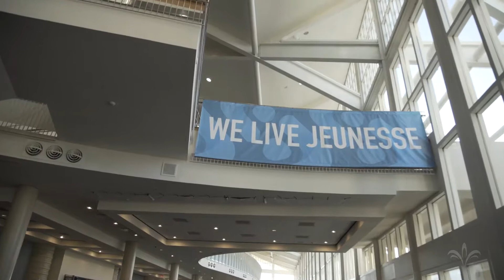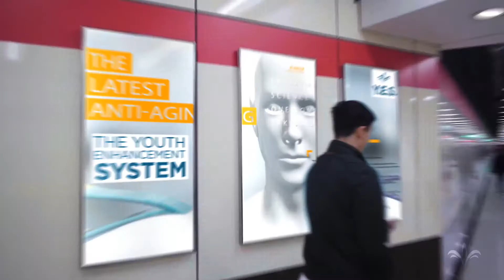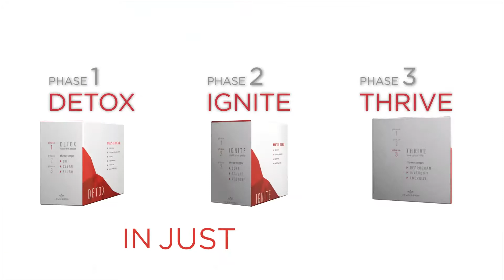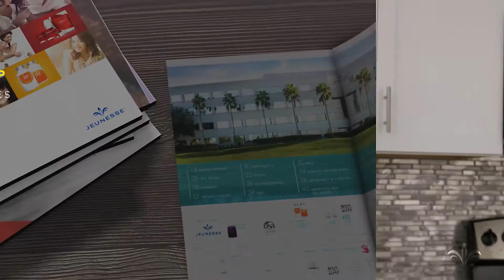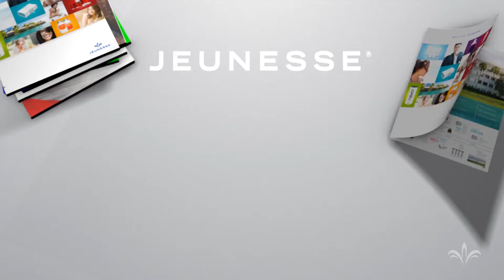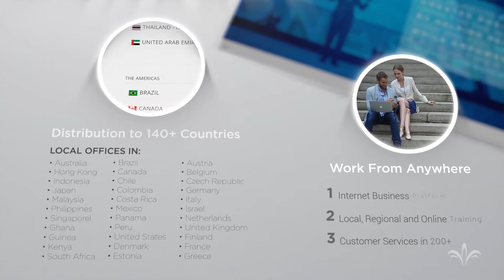Incredibile Jeunesse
Come Jeunesse cambia la vita alle persone in tutto il mondo.